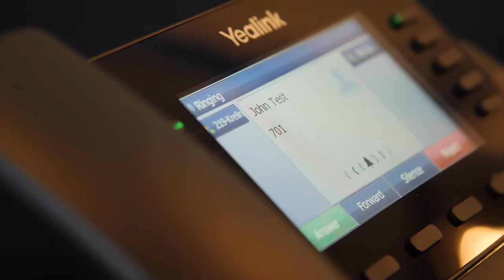CTO Nic Laschinger discusses why your telephone solution should be a growth driver